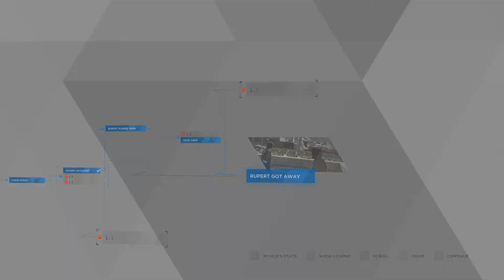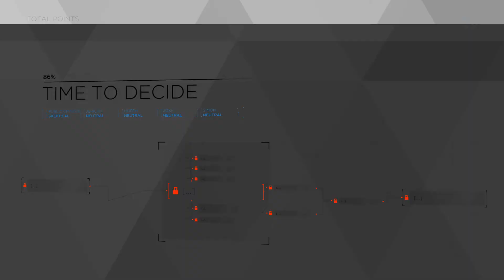Detroit: Become Human pt.15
No commentary playthrough of Detroit: Become Human. A beautifully told story that revolves around 3 androids and their resolve in the face of adversity and the rise of a civil liberties 2.0 movement- the results of which depend solely on the player's choices.